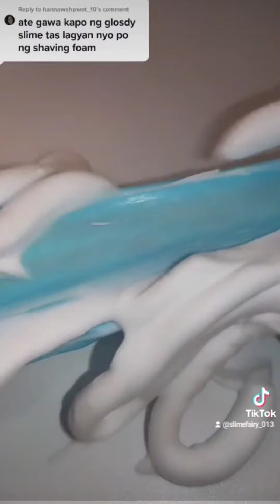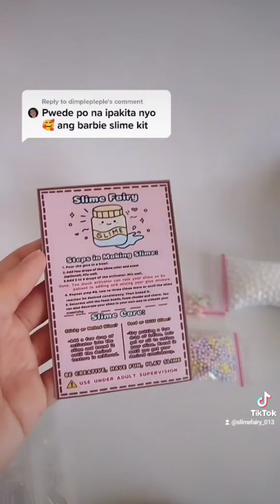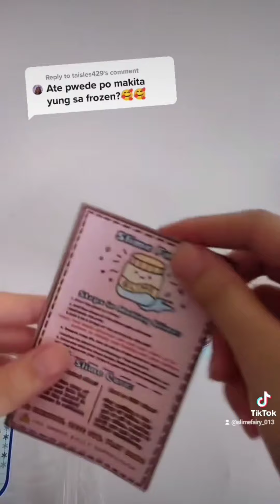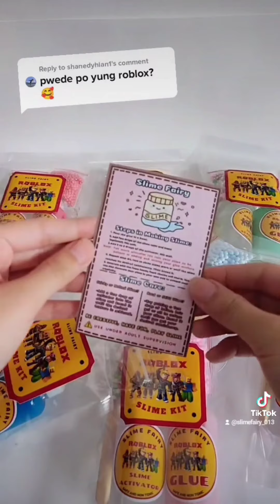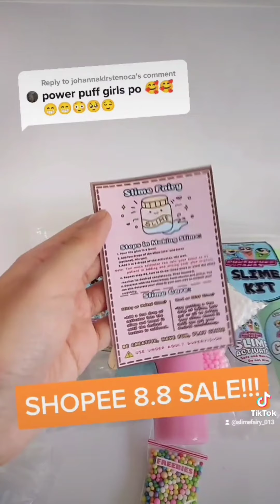SLIME SHOP TIKTOK COMPILATION